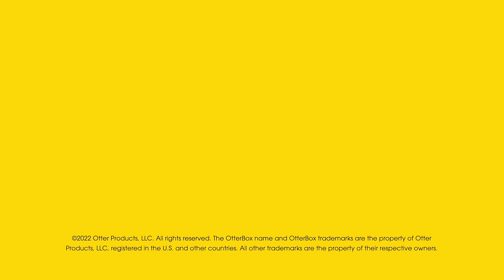With OtterBox MagSafe accessories, everything just clicks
Life doesn't pause when your battery peters out. Keeping pace with your busy schedule means multitasking, and MageSafe accessories make it easy. Click your phone to a MagSafe charger and refuel while you get ready. Park your device on an in-car OtterBox charger with MagSafe for hands-free, heads-up navigation. Snap on an iPhone MagSafe wallet and head out without the excess. At work, in the house, out on the town — MagSafe-ready OtterBox accessories minimize your effort and maximize your mobile experience.